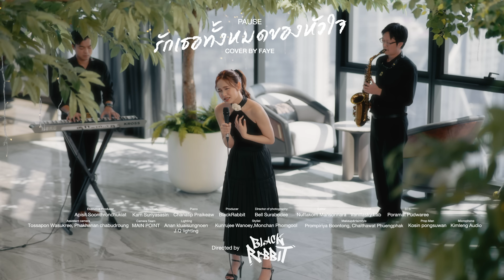FAYE [Cover] รักเธอทั้งหมดของหัวใจ - PAUSE | OriTrainee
Origin Music Trainee Project
FAYE [Cover] รักเธอทั้งหมดของหัวใจ - PAUSE
Executive Producer : Karn Yaisawang
Saxophone : Karn Suriyasasin
Piano : Chanatip Praikeaw
ติดตามข่าวสารศิลปินทุกช่องทางได้ที่